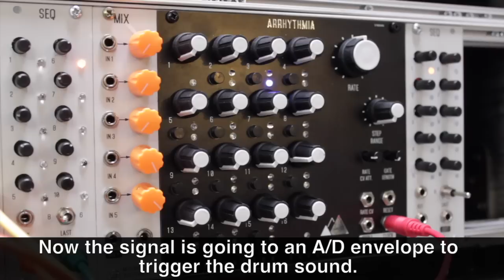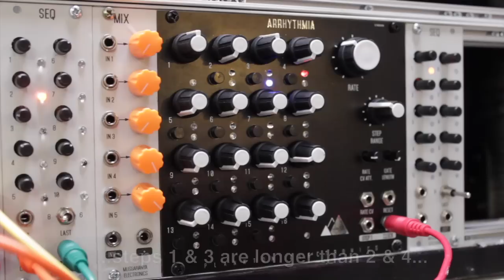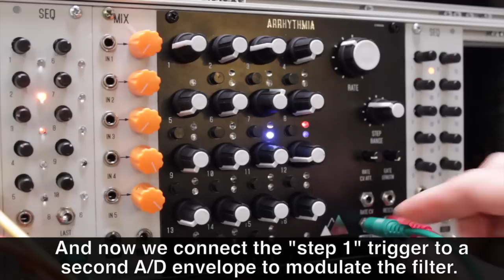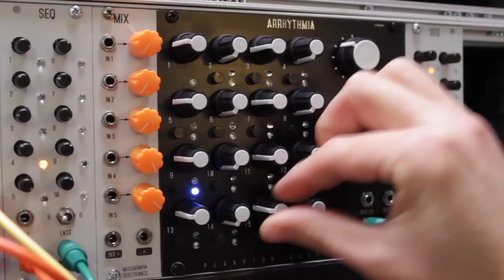Arrhtythmia basics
A brief intro to the Arrhythmia module